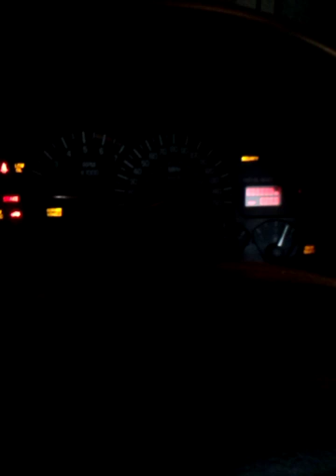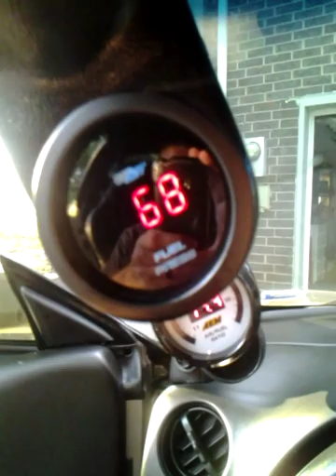"The Mongoose" 2002 Trans Am WS6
My heads/cam/intake/full bolt-on WS6 that I've named "The Mongoose".

Advanced Induction Dart/RHS 223cc fully CNC'd heads
Tick Performance cam from Martin at Tick